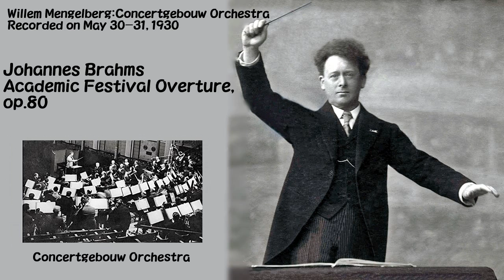ブラームス：大学祝典序曲 Op.80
ウィレム・メンゲルベルク 指揮 コンセルトヘボウ管弦楽団 1930年5月30日~31日録音